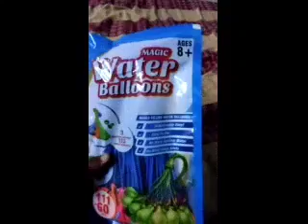Review of Holi Special MAGIC WATER BALLOONS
This is my first vlog so please show some love